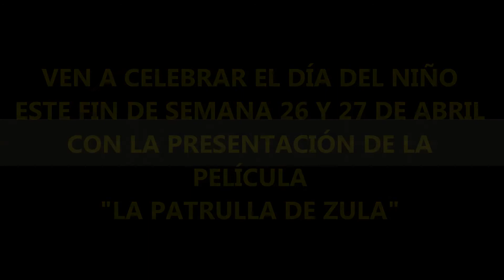DIA DEL NIÑO EN YOOK'OL KAAB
Invitación a nuestro planetario a la inauguración de la exposición audiovisual de Sol Mancera y la celebración del día del niño, con la presentación de la película, "La Patrulla de Zula"